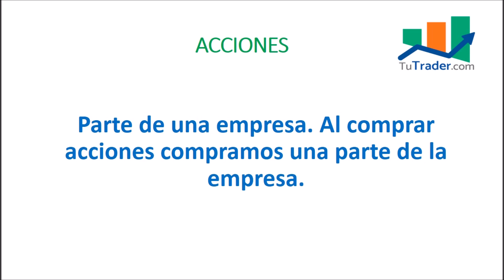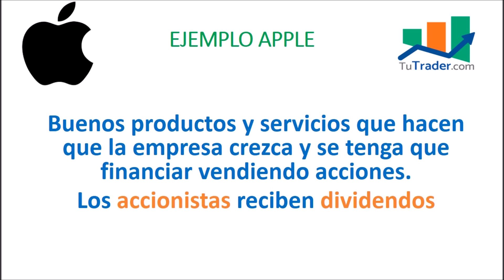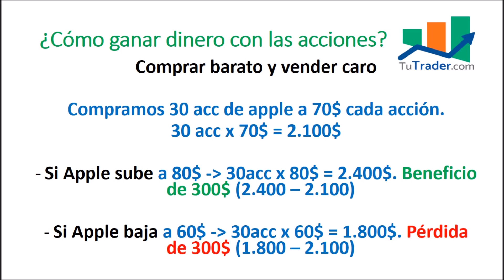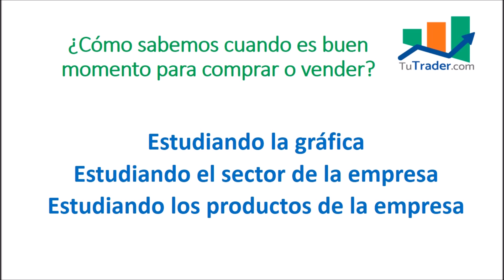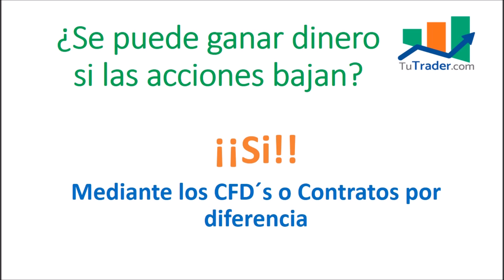QUE SON LAS ACCIONES. Lección 5 Curso Trading desde Cero TUTRADER.COM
Lección 5 del curso de trading desde cero.
¿Qué son las acciones?

Una acción es una parte de una empresa.

Ser accionista de una empresa quiere decir que somos propietarios de una parte de esa empresa. Cuantas más acciones compremos, seremos más propietarios de la empresa.

Las empresas venden sus acciones para financiarse.

Advertencia de riesgo: Recuerde que operar CFD's es una propuesta con alto riesgo que podría conllevar la pérdida de su depósito. Asegúrese de operar con prudencia.